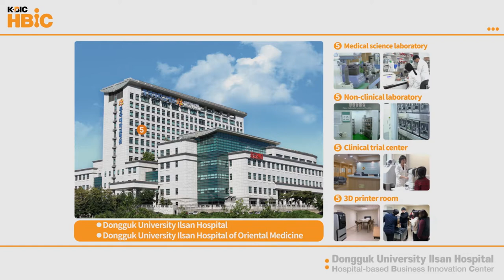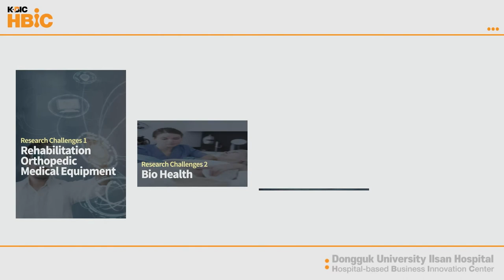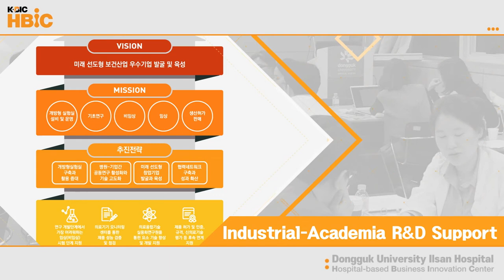Dongguk University Hospital HBIC 2021 Promotional video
Dongguk University Iisan Hospital HBIC(Hospital-based Business Innovation Center) 2021 Promotional video